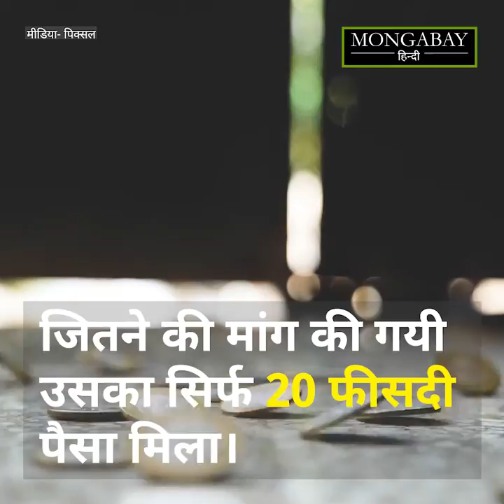क्या बजट की कमी से प्रभावित हो रहा है बिहार का बाढ़ राहत अभियान?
बिहार के 11 जिले के 16 लाख से अधिक लोग बाढ़ से पीड़ित हैं, मगर अब तक एक राहत शिविर नहीं खोला गया है। सामुदायिक रसोई से ही काम चलाया जा रहा है। आपदा प्रबंधन विभाग ने इस साल एक दिन भी दैनिक बाढ़ प्रतिवेदन को वेबपोर्टल पर अपलोड नहीं किया, इसे 15 जून के बाद रोज अपलोड किया जाना था। कोरोना टीकाकरण, कोरोना की वजह से मरने वाले लोगों को मुआवजा देने में आठ हजार करोड़ से अधिक की राशि खर्च होने जा रही है। माना जा रहा है कि इससे सरकार का बाढ़ राहत कार्य प्रभावित हुआ है।